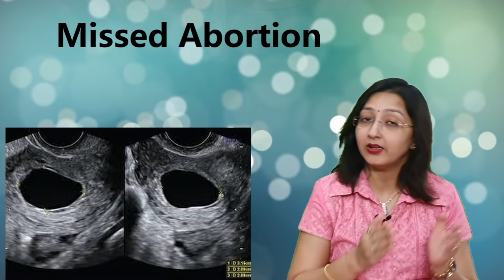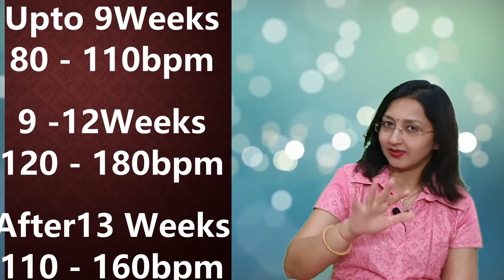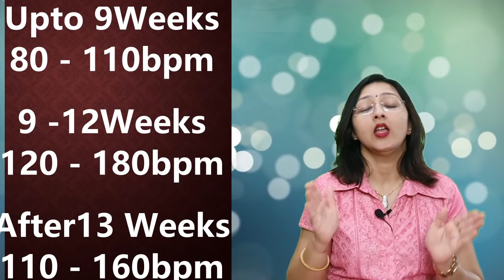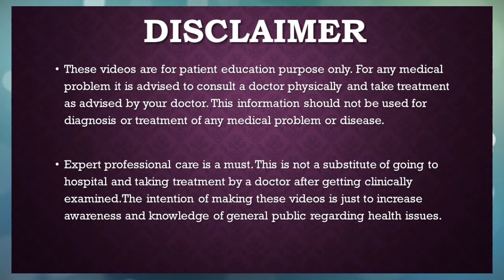प्रेगनेंसी में बच्चे की धड़कन कब आती है Pregnancy में Baby की HeartBeat कब आती है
BabyHeartBeatInPregnancy प्रेगनेंसी में बच्चे की धड़कन कब आती है
In this video Dr Dipti Jain describes in detail about the time period when heartbeat of baby appears.
At how many weeks it appear in TAS (Transabdominal sonography)
At how many weeks it appear in TVS (Transvaginal sonography)
Why sometimes heartbeat of baby is not visible/audible in ultrasound
What to do if the heartbeat of baby is not seen in sonography
Gestational Sac, empty G sac
What is the normal range of heartbeat in pregnancy
इस वीडियो में डॉ दीप्ति जैन बच्चे के दिल की धड़कन के समय के बारे में विस्तार से बताती हैं।
टीएएस (ट्रांसएब्डॉमिनल सोनोग्राफी) में यह कितने हफ्तों में दिखाई देता है
टीवीएस (ट्रांसवेजिनल सोनोग्राफी) में यह कितने हफ्तों में दिखाई देता है
अल्ट्रासाउंड में कभी-कभी बच्चे के दिल की धड़कन क्यों दिखाई नहीं देती / सुनाई देती है
सोनोग्राफी में बच्चे की धड़कन न दिखे तो क्या करें?

Consultant Gynaecologist
Advance Hospital
Ahmedabad